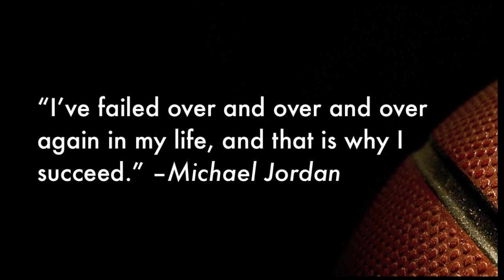Swathers 2011 2012 Final